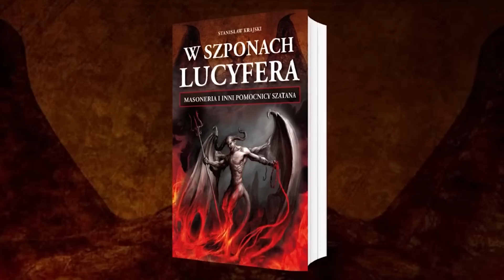TE ZMIANY SĄ JUŻ WPROWADZANE W POLSCE! NIE UWIERZYSZ, NA CO POZWOLIŁ PAPIEŻ FRANCISZEK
📖 Książkę Grzegorza Brauna "Zakazana historia Polski. TOM I - Od Piastów do Jagiellonów" zamówisz tutaj ➡️

O przyspieszonej drodze do kapłaństwa kobiet, jaką szykuje nam Franciszek.

Całkiem niedawno, bo w listopadzie 2022 r., papież tłumaczył w jezuickim piśmie "America", na czym powinna polegać rola kobiety w Kościele.

Na przykładzie urzędów Kurii Rzymskiej i Państwa Miasta Watykanu (którego wicegubernatorem jest kobieta), Franciszek przekonywał, że gdy „kobieta wchodzi do polityki lub zarządza sprawami, na ogół radzi sobie lepiej”, a urzędy powierzone kobietom są lepiej zarządzane.

Przywołał też osobiste sytuacje, w których zasięgał rady kobiet w kwestii dopuszczenia do święceń konkretnych kandydatów. „Kobieta jest matką i widzi tajemnicę Kościoła wyraźniej niż my, mężczyźni. Z tego powodu rada kobiety jest bardzo ważna, a decyzja kobiety lepsza” - stwierdził papież.

UWAGA!
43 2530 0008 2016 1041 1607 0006

📚 KSIĄŻKI STANISŁAWA KRAJSKIEGO:
📖 "Masoneria polska 2022. Polska w kleszczach masonerii" ➡️
📖 "Masoneria polska 2021. Wielki reset" ➡️
📖 "Masoneria polska 2021. Na skraju przepaści" ➡️
📖 "Masoneria polska 2018. Wojna demonów" ➡️
📖 "Masoneria polska 2017. W centrum wydarzeń" ➡️
📖 "Masoneria polska 2017. U progu katastrofy" ➡️
📖 "Masoneria, Islam, uchodźcy - czy czeka nas wielka apokalipsa?"
📖 "Wojna masonów na Ukrainie. Reperkusje dla Polski" ➡️

📚 KSIĄŻKI WYDANE PRZEZ STANISŁAWA KRAJSKIEGO:
📖Abp Jan Paweł Lenga MIC - "Sekta Bergoglio. Potrzebna kontrrewolucja katolicka" ➡️
📖 Abp Jan Paweł Lenga MIC - "Słowo na trudny czas. Różaniec na trudny czas" ➡️
📖 Abp Jan Paweł Lenga MIC - "Trzeba ratować Kościół!"
📖 Chris Klinsky - "W mackach fundacji, jak organizacje pozarządowe próbują manipulować ludźmi" ➡️
📖 Chris Klinsky - "Wyprane mózgi. Jak przez kontrolę umysłów niszczy się naszą cywilizację i zniewala ludzi" ➡️
📖 Chris Klinsky - "Szczepionka na koronawirusa – zagrożenie dla ludzkości?"
📖 Chris Klinsky - "5G – narodziny mega totalitaryzmu. Czy jest to również zagrożenie dla naszego zdrowia?"